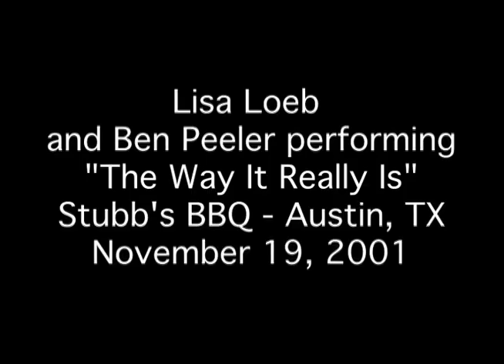Lisa Loeb + Ben Peeler performing "The Way It Really Is"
Lisa Loeb and Ben Peeler performing "The Way It Really Is" Stubb's BBQ - Austin, TX November 19, 2001